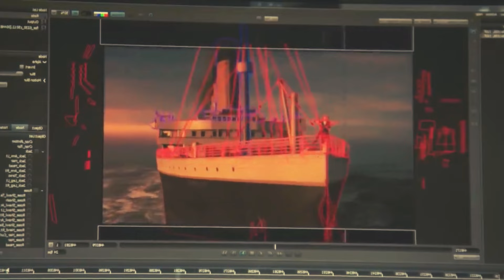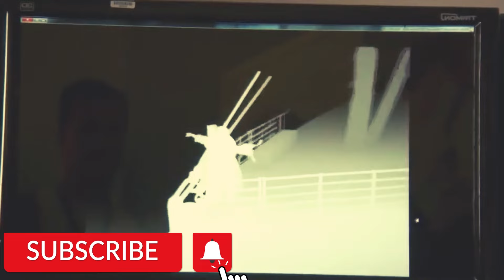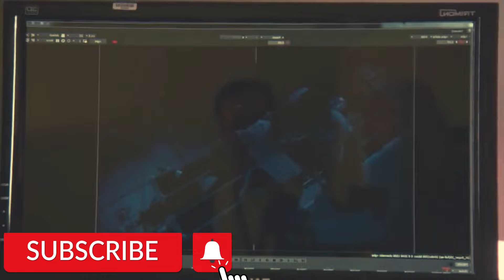Behind the scenes of the Titanic movie#newvideo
In this new video, we're taking a look at the behind the scenes of the upcoming Titanic movie. Watch as we set up the scene, film the actors, and create the virtual reality experience!

With this video, you'll get a sneak peak at what's coming up in the world of Titanic 2023. Be sure to check it out when it releases later this year!
Behind the Scenes of the Titanic Movie (New Video!)

Titanic is one of the most popular and iconic movies of all time. It tells the story of the ill-fated maiden voyage of the RMS Titanic, and the passengers and crew who were aboard. The movie was a critical and commercial success, and it won 11 Academy Awards, including Best Picture and Best Director.

In this new video, we take a behind-the-scenes look at the making of Titanic. We interview director James Cameron and cast members Leonardo DiCaprio, Kate Winslet, and Billy Zane. We also learn about the special effects used to create the movie's iconic sinking scenes.

If you're a fan of Titanic, or if you're just interested in learning more about how movies are made, then be sure to check out this new video!

Titanic
Behind the scenes
James Cameron
Leonardo DiCaprio
Kate Winslet
Billy Zane
Special effects
Sinking scenes
Making of a movie
Movie history
Classic films
Disaster films
Love stories
Blockbusters
Academy Awards
Oscar winners

Titanic new video
Titanic behind the scenes 2023
Titanic making of
Titanic special effects
Titanic sinking scenes
Titanic James Cameron interview
Titanic Leonardo DiCaprio interview
Titanic Kate Winslet interview
Titanic Billy Zane interview
Titanic behind the scenes secrets
Titanic behind the scenes fun facts
Titanic behind the scenes bloopers
Call to action:

Hollywood parties,
Celebrity weddings,
Celebrity pregnancies,
Celebrity divorces,
Paparazzi shots,
Behind-the-scenes with celebrities,
Celebrity makeovers,
Celebrities in the spotlight,
Celebrity transformations,
Celebrity homes,star gate us,Celebrity biographies,
Hollywood legends,
Rising stars in America